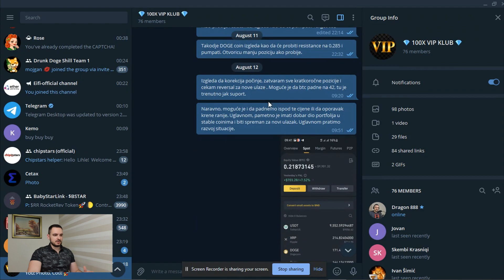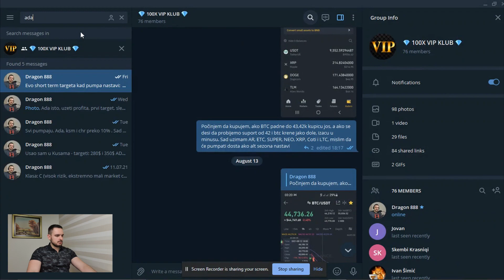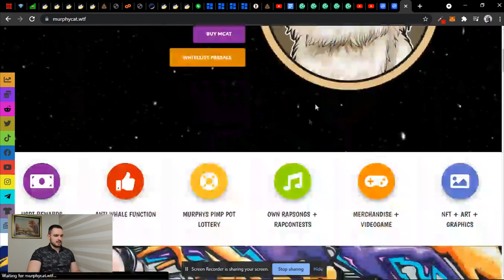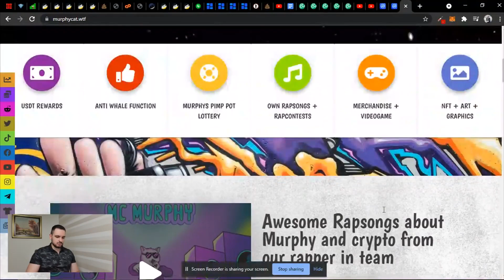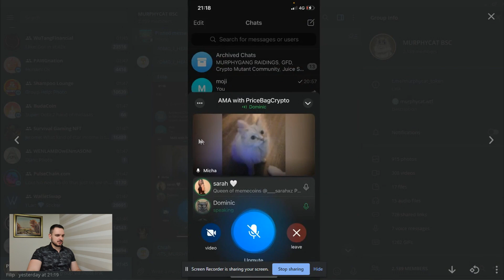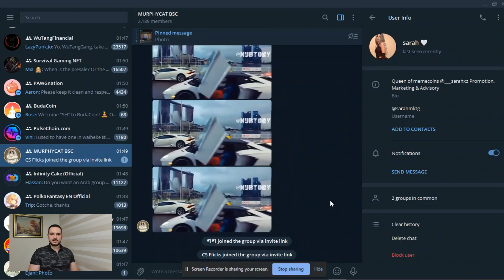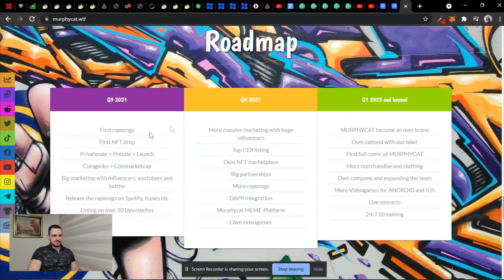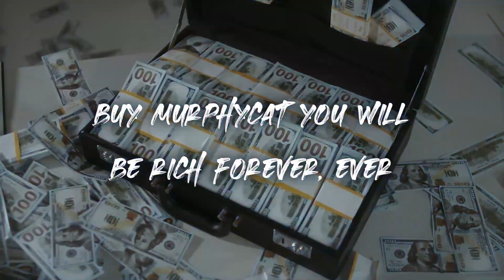MURPHY CAT TOKEN - POTENCIJALNI MOONSHOT PROJEKAT?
Kakav mjesec, ljeto za pamćenje... cijena BTC-a ponovo para oblake. Idealno je vrijeme za igranje na BSC mreži. :D

U ovom videu donosim vam novi jedan zanimljiv novi bsc token...

USLOVI UČEŠĆA U NAGRADNOJ IGRI: Stavite "100X" u komentar bilo kojeg videa na ovom kanalu i pridružite se našoj privatnoj telegram grupi "100X KLUB" gdje pričamo o novim prilikama koje dolaze i besplatno dijelimo savjete kako ih iskoristiti

Dobitnik 50$ se izvlaci na 7,500 pratilaca, a 100$ na 10,000 pratilaca.

Ostvarite 5% popusta kada uzimate BNB i ETH kojim kupujete kripto valute možete uzeti u aplikaciji Binance na

Za sve vas koji želite podržite rast i razvoj ovog kanala, donaciju možete izvršiti na BNB adresu novčanika: bnb1t745h558j26rv80dg9pje29vfnplx0qtguyl9g

Ovo nije financijski savjet, ja jednostavno govorim o svom iskustvu s investiranjem u kriptovalute. Ako želite uložiti u berzu ili defi, napravite svoje istraživanje i investirajte na vlastiti rizik. Savjeti, smjernice i principi navedeni u svim sadržajima koje objavljuje Dragan Pajić nisu garantovano prikladni za vašu jedinstvenu situaciju ili posao. Preporučujemo vam da, kao potrošač, uložite vrijeme i istražite bilo koje i sve preporučene strategije prije nego što ih usvojite u vlastitom poslu. Dragan Pajić i ostali obuhvaćeni subjekti nisu odgovorni za štetu nastalu uslijed napora za implementaciju informacija iz ovog ili bilo kojeg drugog video, članka, posta na društvenim mrežama i srodnim publikacijama.

Prema i ako drugačije nije dozvoljeno Zakonom o autorskim pravima, nijedan dio sadržaja ovog videozapisa ili bilo kojeg video zapisa objavljenog pod Dragan Pajić Youtube kanalom ne smije se snimati, kopirati, ponovno reproducirati, ponovo objavljivati ​​ili prenositi. Za svaku upotrebu ovog videozapisa koja nije dopuštena autorskim pravima potrebno je prethodno pismeno odobrenje Dragana Pajića.